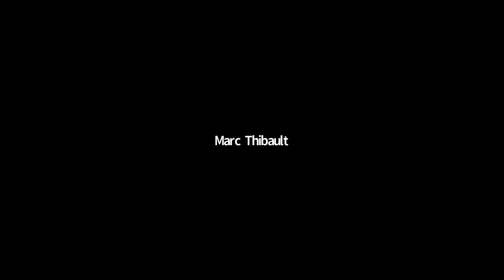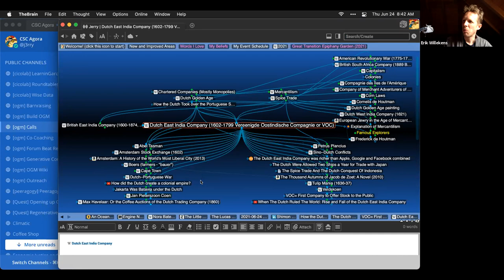2021-06-24 OGM Check in Call